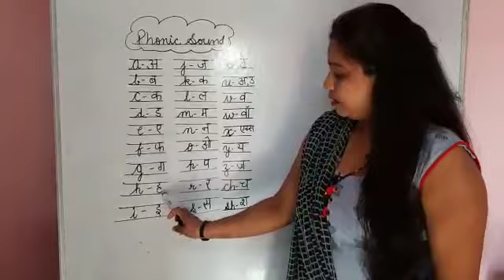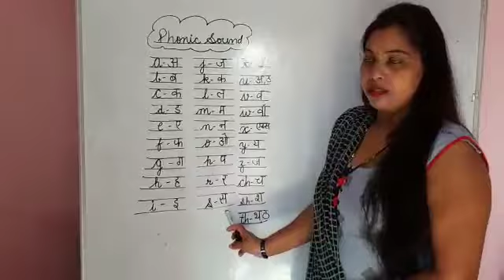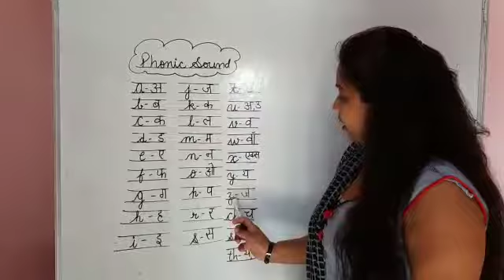Phonics Sound | English | Ukg Toddlers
Video from Manju Chauhan